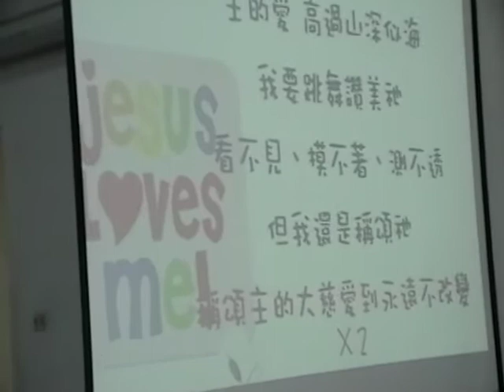Pingdong Zhutian Church Children Sunday School